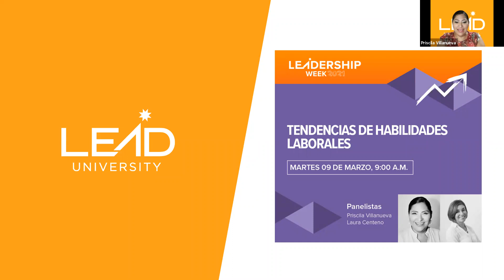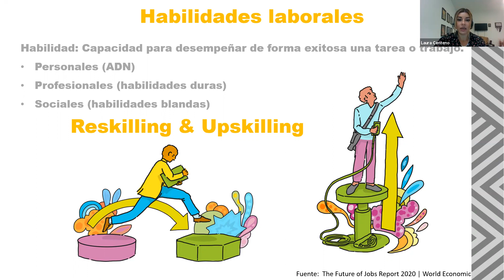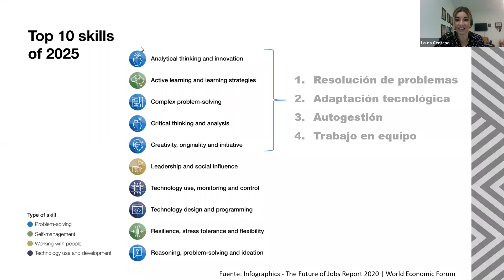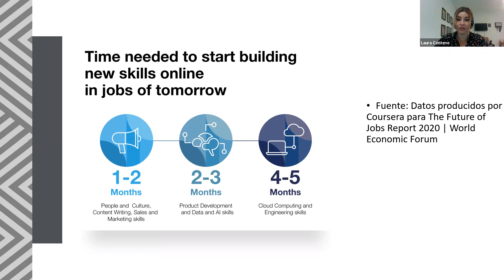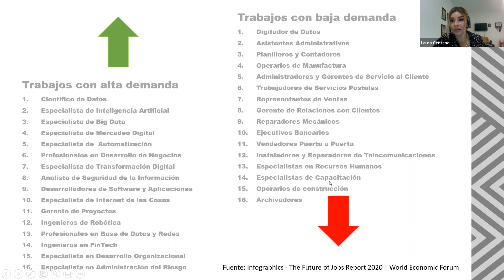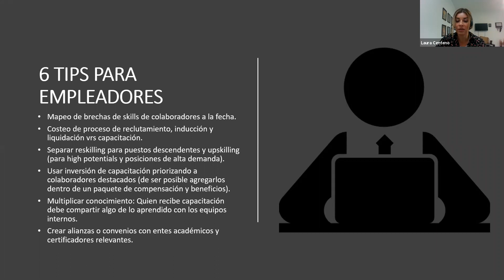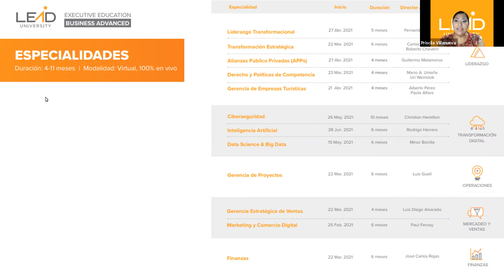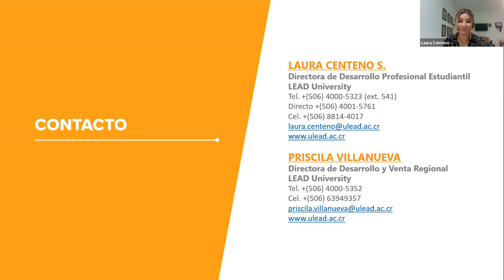WEBINAR | Tendencias de habilidades laborales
Bajo la transformación económica que estamos atravesando en estos retadores tiempos, las organizaciones y los profesionales necesitan nuevas habilidades y competencias para superar los retos que impone el entorno. En este webinar conocerás las habilidades y competencias que exigen las nuevas tendencias y cómo adaptarse a estos cambios, a fin de aprovechar las oportunidades que nos presenta esta revolución en el ámbito laboral.

Panelistas:
▪️Laura Centeno, Directora de Desarrollo Profesional LEAD University
▪️Priscila Villanueva, Directora de Desarrollo y Venta Regional de LEAD University